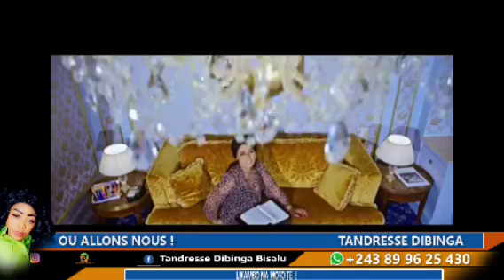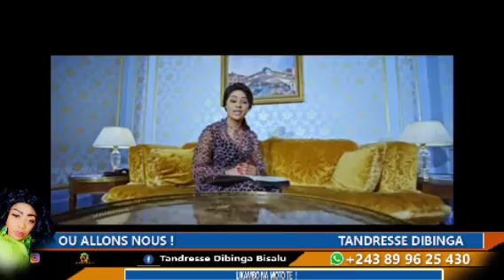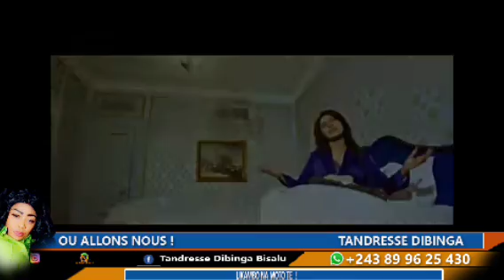EN PLEINE TOURNAGE YA SYLLA NA LEMBELI YE MAYEBO CHAMPIGNONS NA GOMBE VIANDE NA FUFU SYLLA A NDIMI E